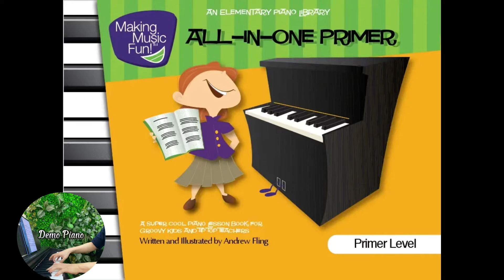16. Jim Along Josie | Primer Level | MAKING MUSIC FUN!